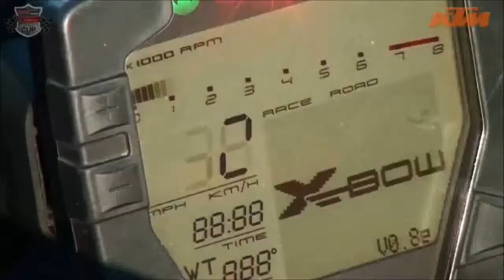5.1.2015 Saalfelden Hotlap Ferdinand V Piatnik